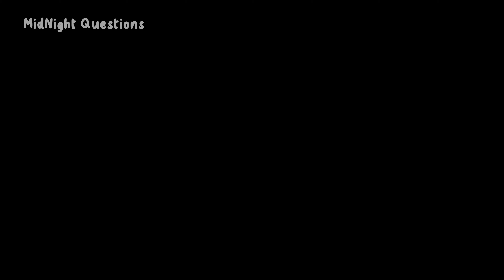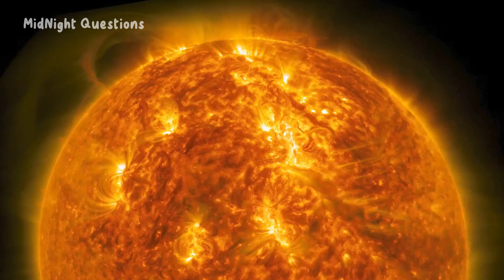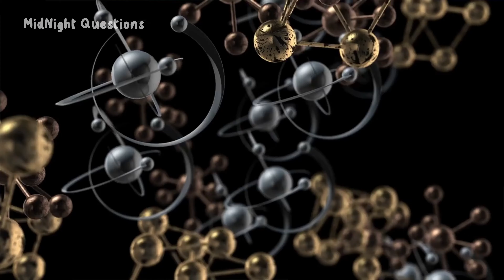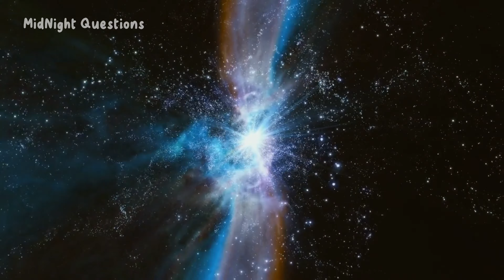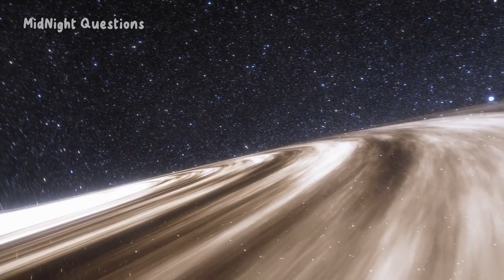What If You Fell Into a Black Hole?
In this video, we explore the terrifying and fascinating scenario of falling into a black hole. From the intense gravity and mysterious singularity to the breaking down of the laws of physics as we know them, we unravel the mysteries of these extreme objects. Join us as we use real-world examples and expert insights to imagine what it would be like to journey into a black hole. Don't miss out on this mind-bending exploration of the universe's most enigmatic phenomena.